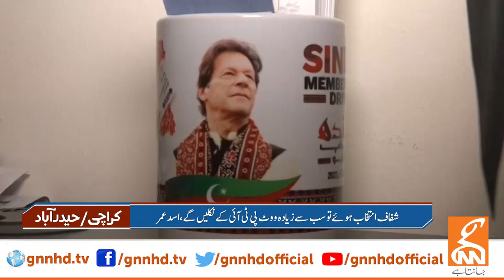انتخابات میں جیت تحریک انصاف کی ہو گی،رہنما پی ٹی آئی اسدعمر نےبڑی پیشگوئی کردی